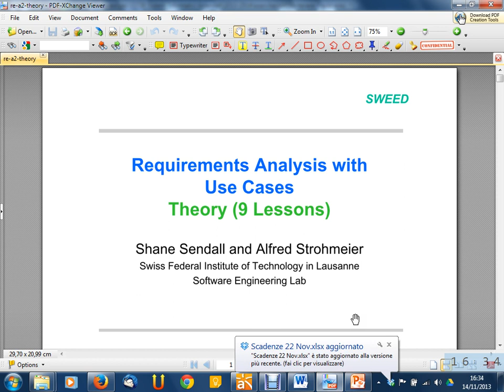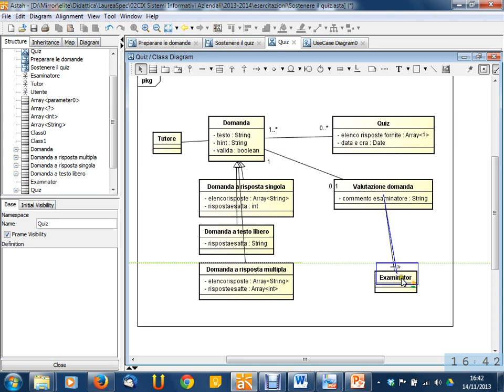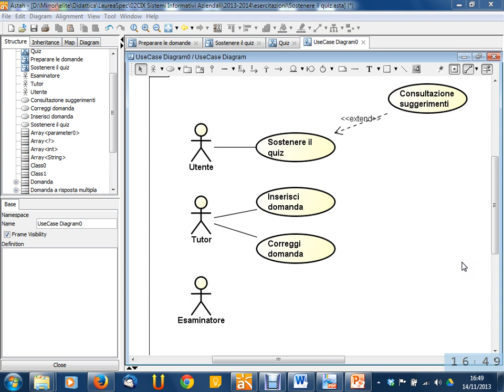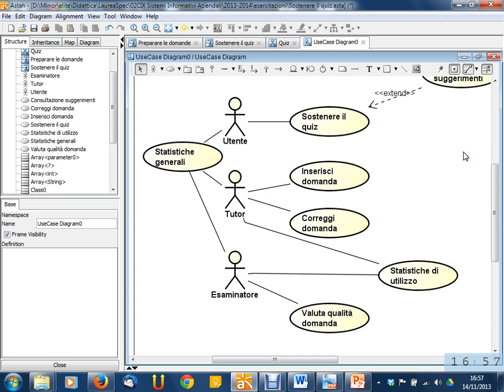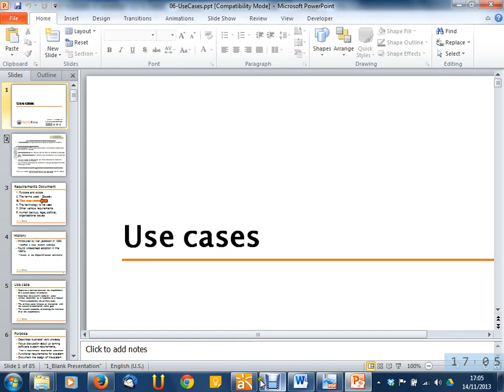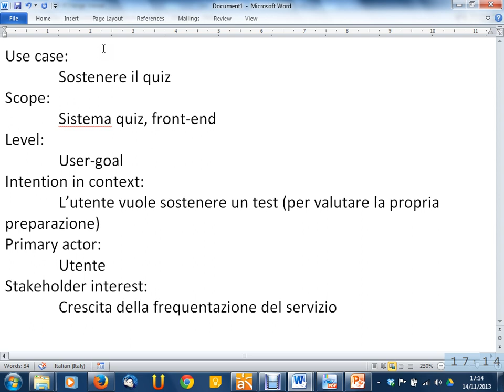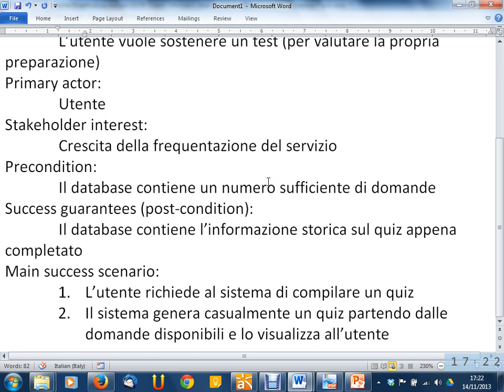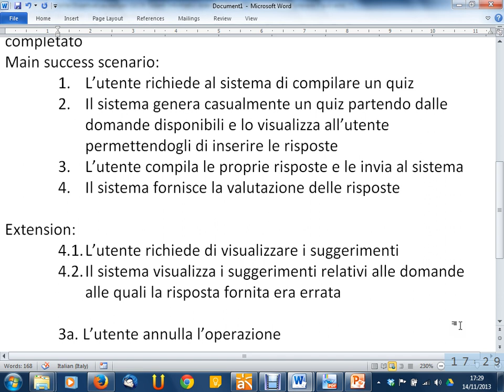Lezione 15 del 14/11/2013 - Sistemi Informativi Aziendali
Argomento: Esercizi sulla scrittura di requisiti e di use case (segue)